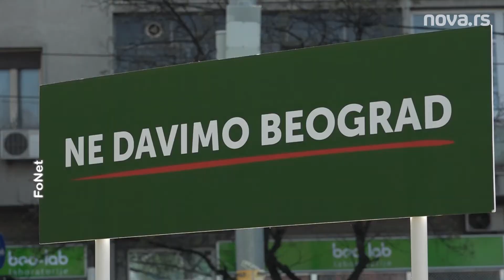"Ne davimo Beograd" u odbrani Mitićeve rupe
Aktivisti inicijative "Ne davimo Beograd", u cilju očuvanja zelenih površina na Vračaru, protestovali su u parku na Slaviji, popularnoj Mitićevoj rupi, protiv namere da se na tom mestu, umesto zelene oaze i dečjeg igrališta, izgradi poslovni objekat. Stariji pamte da se nekada u Mitićevoj rupi nalazio Sunčani sat.